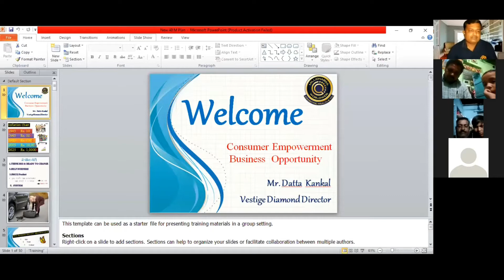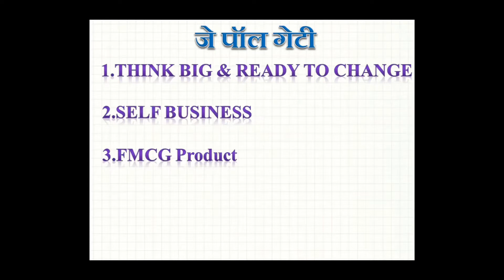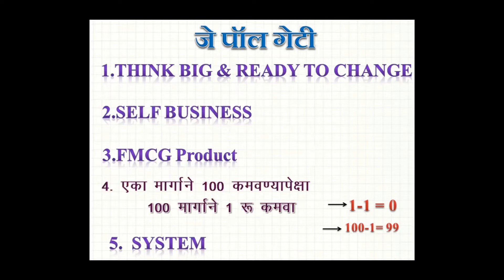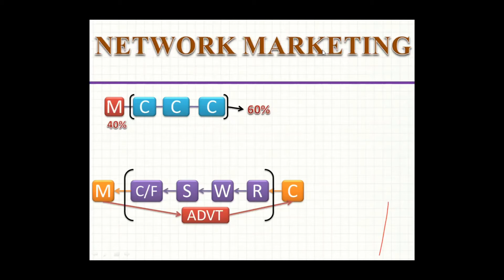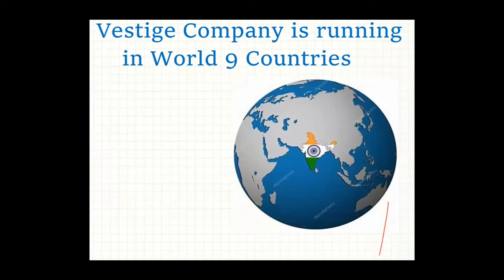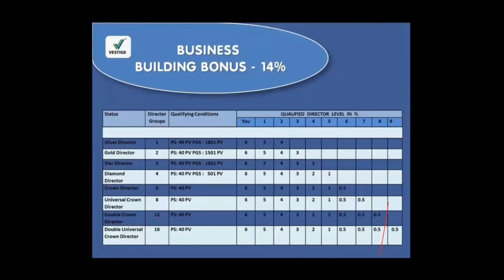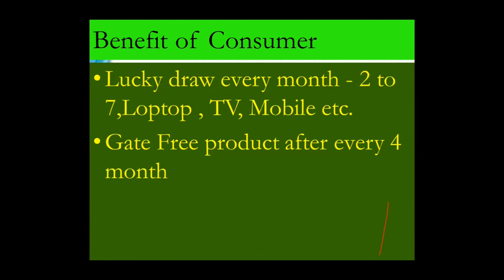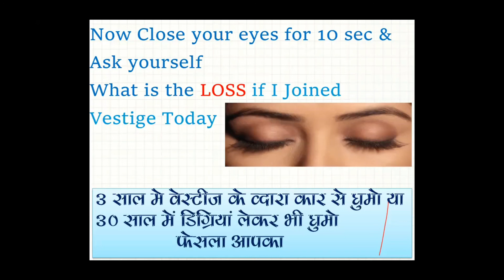Vestige Business Plan Presentation in marhathi.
Hello friends...

About this video - ye video apako vestige ke bare me or business ke bare me puri jankari batayega

Our other some videos-

You can learn here about-
1-network marketing
2- product knowledge
3-home meetings
4-leadership development
5-agriculture knowledge
6-product demos